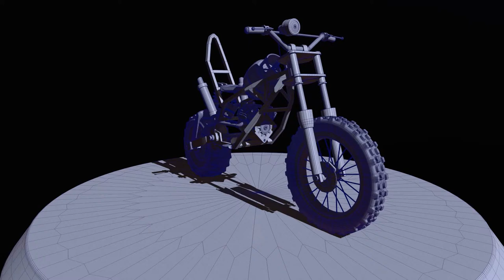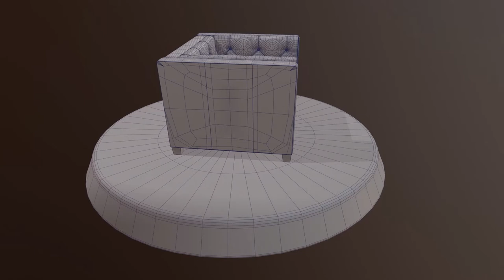3D Modeling Showreel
3D Modeling and Texturing Artwork.
specialized in Maya ,3ds Max, Zbrush

Don't miss out last Animation scene Security Camera.

SKILLS :

3D MODELING | TEXTURING
Also Knowledge have
LIGHTING, ANIMATION,

Make models like Interior, Products, Exterior, Game Interior/Exterior, Props etc.
Software Used :
Autodesk Maya , Zbrush,  Substance Painter, Marmoset Toolbag 3
Aftereffect, Photoshop

Interested in :

-HARD SURFACE
-ASSETS
-PROPS
-ENVIRONMENT
-INDUSTRIAL
-PRODUCTIONS
3DModeling Artist
Texturing Artist
Space Design
Lighting Artist
3D Animator.